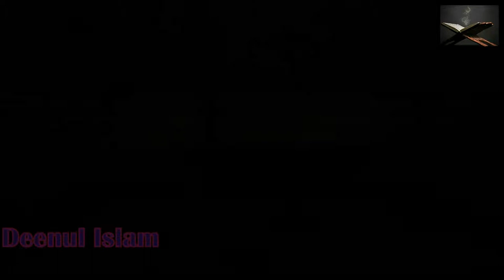The Rights Of Neighbors ᴴᴰ ┇ SunnahRevival ┇ by Sheikh Muiz Bukhary ┇ TDR ┇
Sunnah Of Fulfilling The Rights Of Neighbors ᴴᴰ ┇ SunnahRevival ┇ by Sheikh Muiz Bukhary ┇ TDR Production ┇